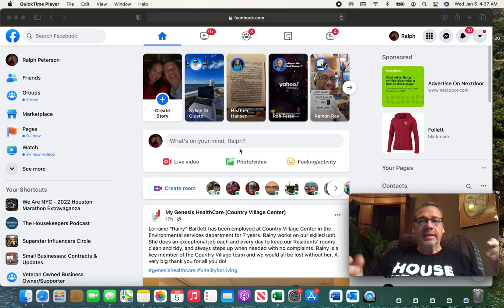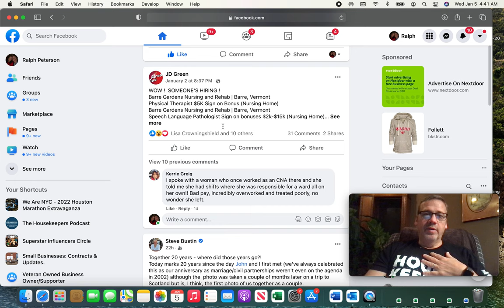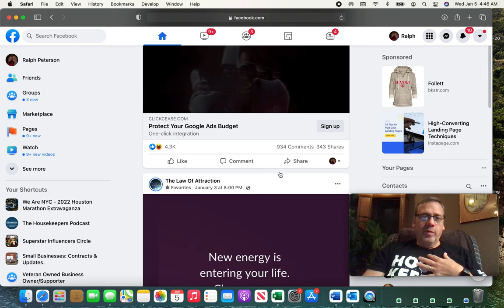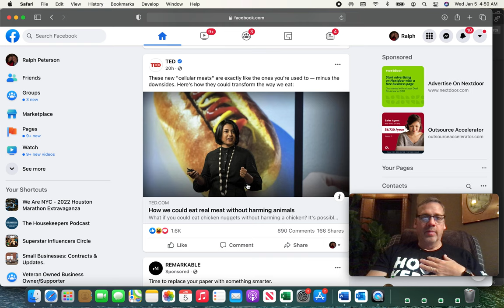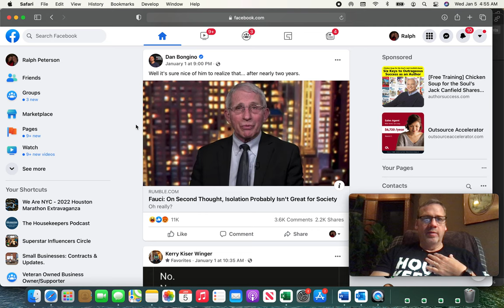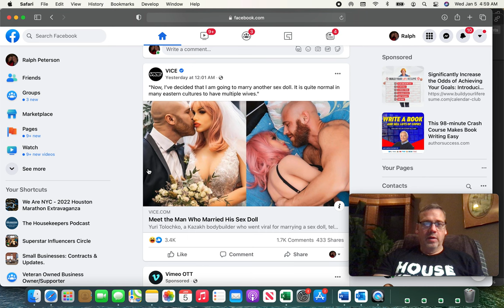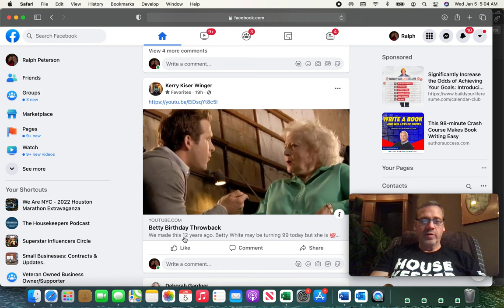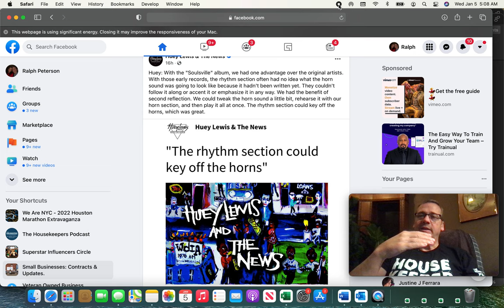HOW TO USE Facebook | Wednesday Jan 5, 2022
This is the best way to use Facebook (or any other social media platform)

1) Set a timer for 30 minutes
2) Log on to Facebook
4) Think of it as a race
5) Don't stop scrolling
6) At the very least, "LIKE" everything

What do you do to engage your connections?